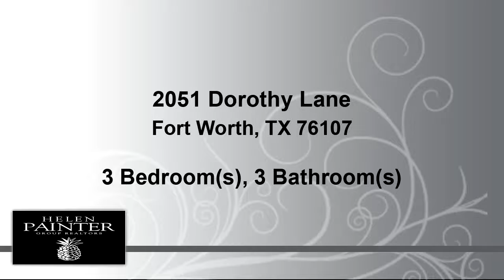Property for sale - 2051 Dorothy Lane, Fort Worth, TX 76107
Beautiful duplex built in 2014 in the Charming Cultural District, live steps away from Will Rogers, The Modern, and all the fine dining and shopping you can handle! This Townhome has 3 bedrooms and 2.1 bathrooms. It has an open concept kitchen that is equipped with stainless steel appliances and granite countertops. The open living room with hardwood floor lends itself to a very inviting setup. All bedrooms are located on the 2nd floor, where the Master bedrooms en-suite has an oversized shower and walk in closet. Covered porches, covered parking, an attached garage, and a fenced backyard complete this fabulous Townhome. Be the next to call this place home!

Bedrooms: 3
Bathrooms: 2 full and 1 half
Square Feet: 1736
Price: $2,400

For more information about this property, please contact Mary Katherine Spalding at or . You can also text 5379937 to 67299.

12/14/2018 08:11:02 pm

Last modified: